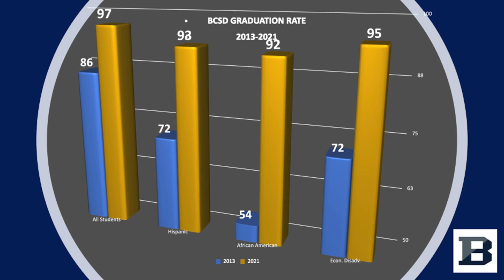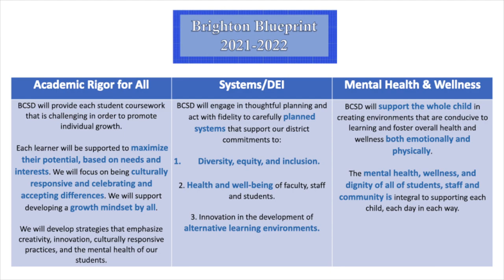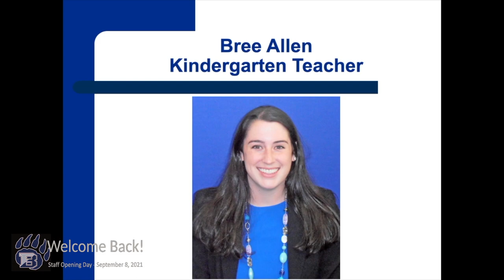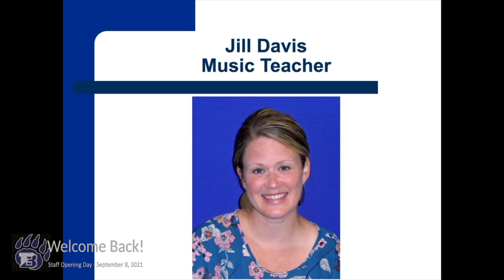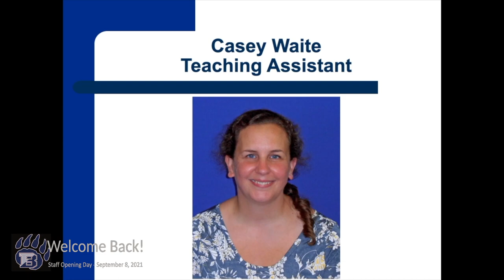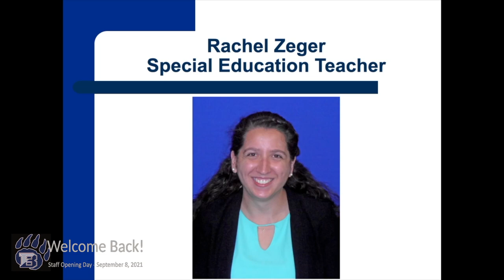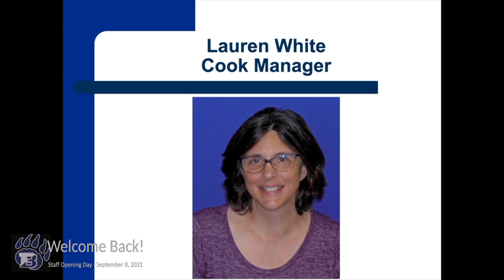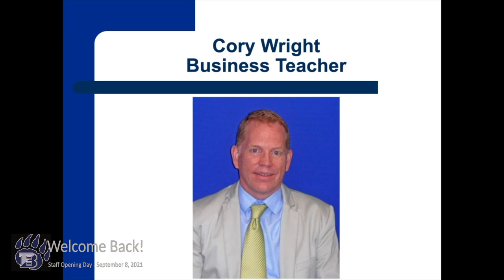Welcome Back! 2021-22